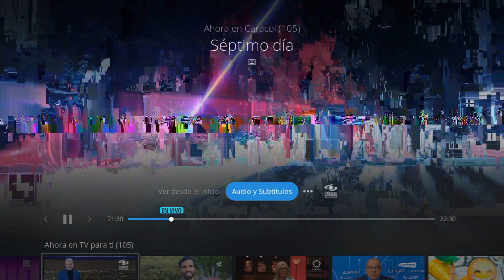Caída de Caracol Televisión en Movistar IPTV Fibra - CO (9 p.m)